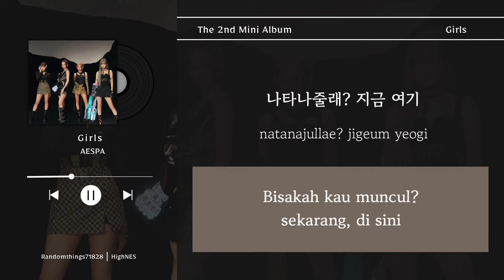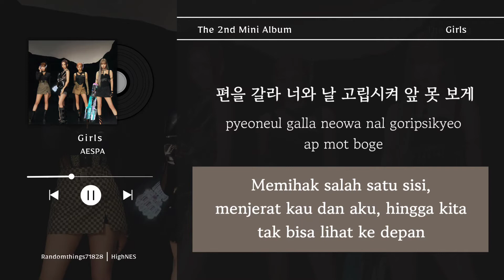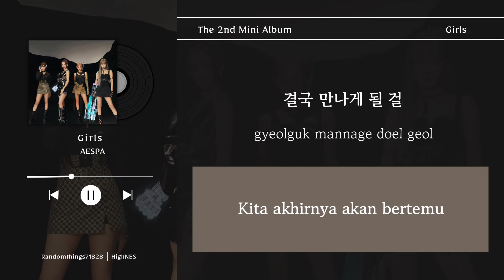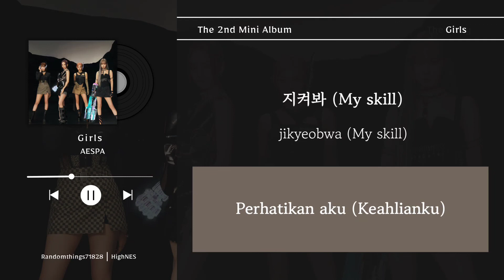[Sub Indo] AESPA 에스파 - 'Girls' lyrics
Artis : aespa
Album : aespa - 2nd Mini Album "Girls"

Untuk meningkatkan channel ini, kita terbuka dalam menerima kritik & saran dari kalian.